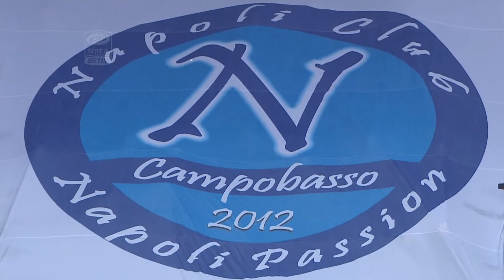Talking with... Luigi Sepe